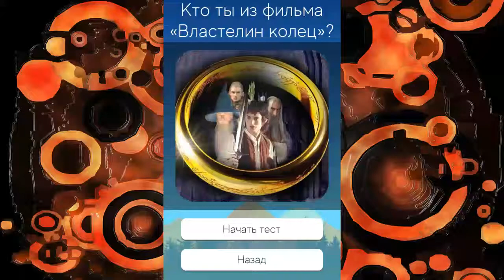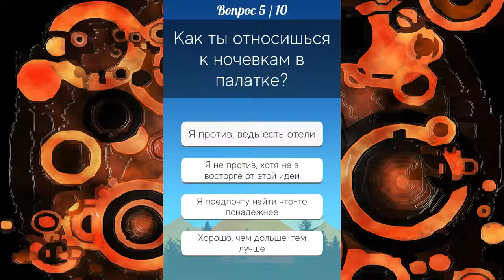Кто ты из фильма "Властелин колец". We_Dance.mp3